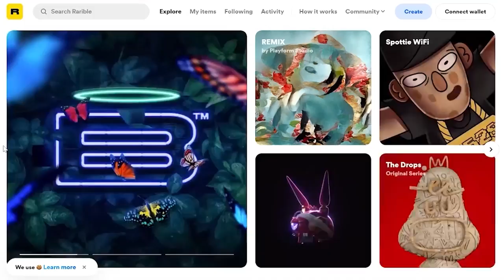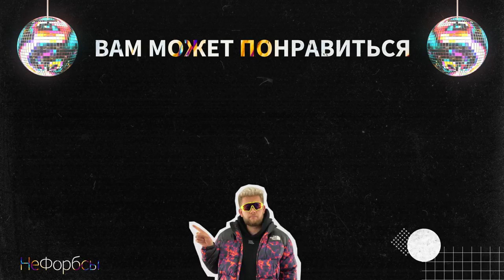Как выпускники ВШЭ заработали миллионы долларов на NFT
Александр Сальников и Алексей Фалин - сооснователи одного из самых популярных NFT-маркетплейсов в мире Rarible. Там были проданы многие "громкие" работы. Александр и Алексей смогли сделать бизнес в США. Но как им это удалось? Об этом и многом другом мы поговорим с ними в новом выпуске "НеФорбсов"

00:00 Что такое Rarible
03:02 Основатели о капитализации проекта
06:40 "Весь рынок NFT состоял из пары тысяч долларов”
10:29 Как хранить ключи от крипто-кошельков
13:30 Как основатели Rarible оказались в США
16:23 Возможно ли уходить от налогов через блокчейн?
20:11 Адаптация в США
28:10 О толерантности в США
30:08 Обзор офиса Rarible в Уильямсберге
35:24 На что тратят деньги?
40:06 “Даже создали Rarible потеряли деньги на NFT-шках”
46:01 Какие были проекты до Rarible
49:40 Падение крипто-рынка
55:32 Будет ли ещё бум NFT?
59:30 "Все инвесторы ищут лидера рынка"
1:01:59 Сколько было нужно денег на старте
1:03:23 Какие качества нужны для успеха

Наша команда:
Режиссер монтажа - Татьяна Сидоренко